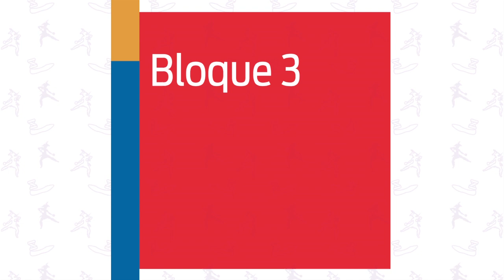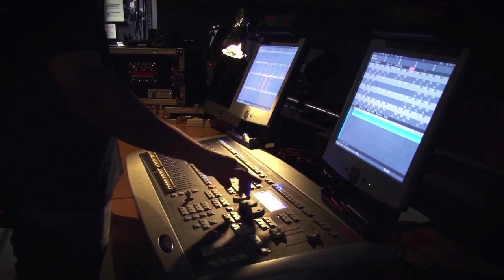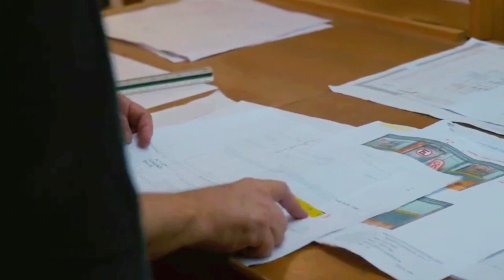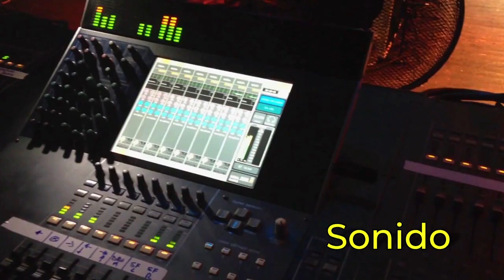15. Vestuario, escenografía e iluminación en la danza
Nivel: Telesecundaria
Asignatura: Artes. Danza
Grado: Segundo
Bloque: 3
Eje. Práctica artística